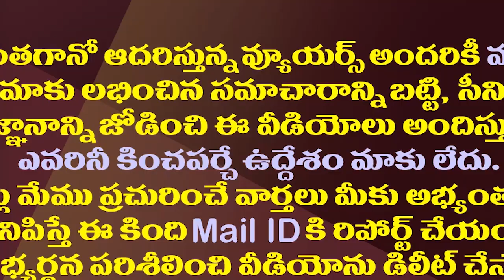టీడీపీకి ఆర్థిక సహకారం అందిస్తున్నది ఎవరు?| Who Is Providing Financial Support To TDP?